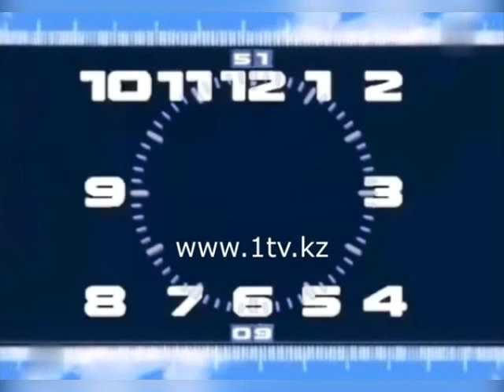Channel One Eurasia (Kazakhstan) - Clock (2009) [Without Clockwise & Logo]